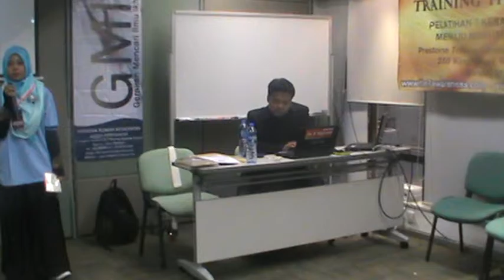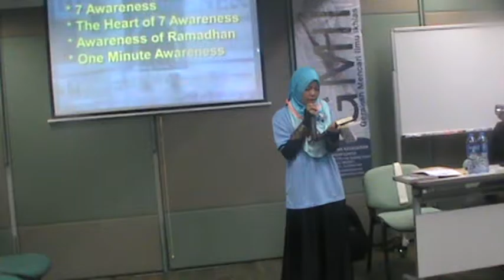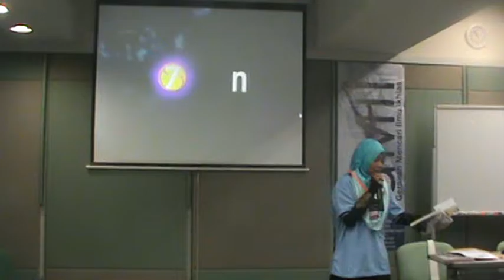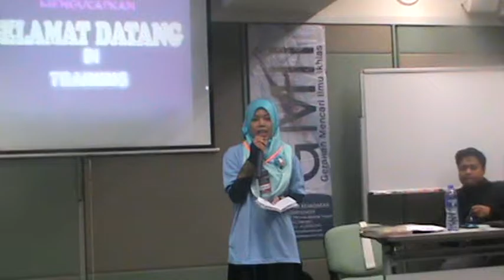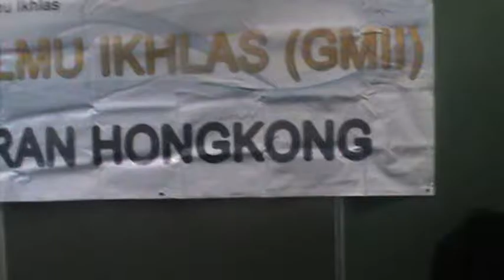THE7AWARENESS HONGKONG ANGKATAN KE4 2016 SESI MC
Training The7Awareness angkatan ke 4 di Hongkong bersama Master Trainer The7Awareness Nanang Qosim Yusuf-NAQOY. kLIK WA. 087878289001, HP. 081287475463